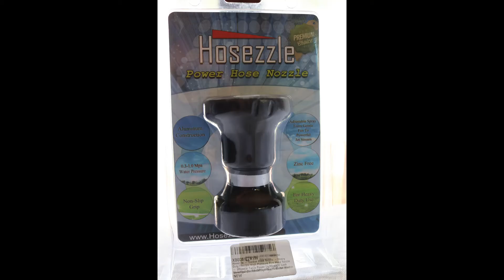Hosezelle - Water Hose Nozzle Review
I like this water hose nozzle. It has a nice rubber outer coating which makes it easy to grip when wet. When it is connected to the water hose, and the water is turned on, there was no water leakage from the inlet, or the outlet. The inlet had a rubber washer already installed, which was great as I didn't have to install one. In order to get the water flowing, you just simply twist the Hosezelle. It turns very smoothly, and it does not feel gritty, or sticky when turning. To me that says quality construction and quality materials on the inside.
  When you first open it up the water comes out full blast, then as you continue turning it the pressure lowers coming from the nozzle. I think it would be better if it came out softer at first, then went to full power. Because if I mainly use lower spread flow, I don't have to aim the hose away from what I am doing while I adjust the nozzle. Or even if it was able to go from off to full power to low power to off. If there was an off at both ends, that would make it super awesome. I think it is a great product, and that is the only negative to me. Not sure what would happen if I ran over it, but I don't plan on testing that.